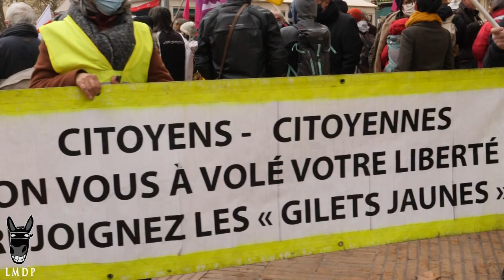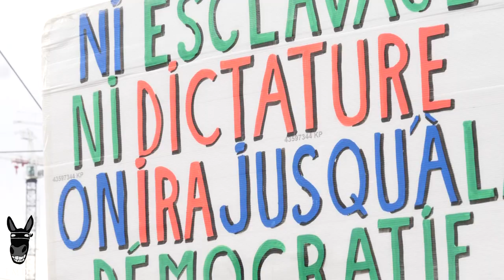StopLoiSécuritéGlobale - Montpellier, la mobilisation reprend des couleurs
Après que le rassemblement de la semaine dernière ait été interdit par la Préfecture, Montpellier avait à coeur de montrer que la mobilisation contre la Loi Sécurité Globale était toujours là.

Environ deux à trois mille personnes ont défilé dans des ambiances dynamiques mais contrastées : le camion sono tek de la CGT en a agréablement surpris plus d'un·e tandis qu'une batucada animait le milieu de cortège.

Comme chaque semaine de nombreuses orgas étaient représentées, ainsi que des syndicats et des gilets jaunes, de nombreux·ses étudiant·es, une foule très diversifiée.

Des chants antifascistes et divers slogans dénonçant les violences policières ont rythmé la manifestation qui est partie de la place du Nombre d'Or pour rejoindre celle de la Comédie.

Mastodon : @lamuledupape